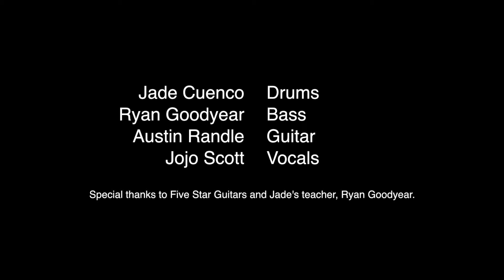Jade Drums - Forever and Always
Jade plays drums to Taylor Swift's Forever and Always.